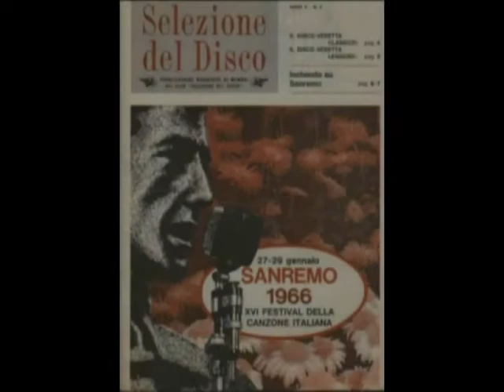Nancy CUOMO in "Dio, come ti amo" (D.Modugno) 1966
Ascoltiamo la voce di una giovanissima Nancy Cuomo agli esordi della sua carriera, nel suo periodo napoletano (1964-66), quando incideva per la casa discografica KappaO (etichetta dello storico gruppo Phonotype Records). Il brano, inciso da Nancy sia su singolo sia sull'album dedicato a Sanremo'66 (come si vede anche dalle foto inserite nel filmato), vuole essere un omaggio a due grandi astri del nostro firmamento musicale: Gigliola Cinquetti e Domenico Modugno, vincitori di quella XVI edizione del Festival con questa struggente canzone d'amore che, ancor oggi e meritatamente, è considerata tra le più belle della storia della musica leggera italiana.